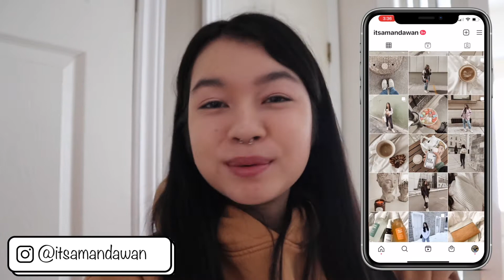Top 15 Side Hustles to Make Money in 2023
hey everyone! thought this would be a fun one, here's the top 15 side hustles I think you can do to make money in 2023.

Hey my names Amanda, i'm a 23 year old lifestyle and college creator living in Montreal, Canada. I love to make videos about living in Montreal, my college experience, vlogs, and so much more!